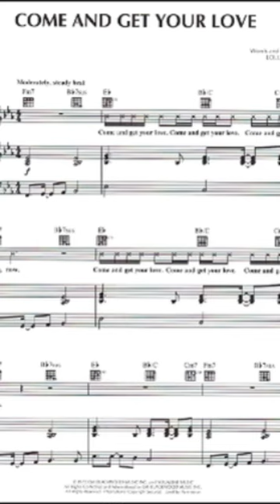The Life and Death of Lolly Vegas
The late, great, Lolly Vegas.